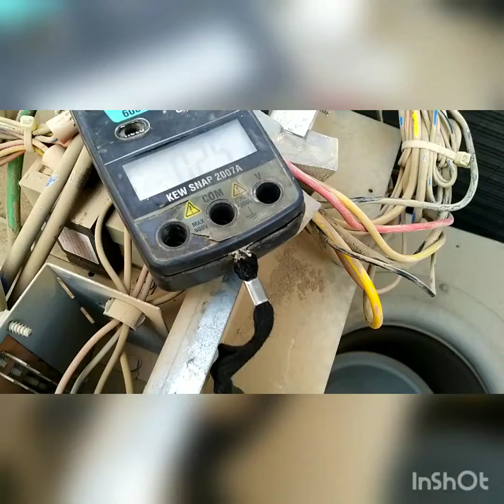how to repair AC unit and service